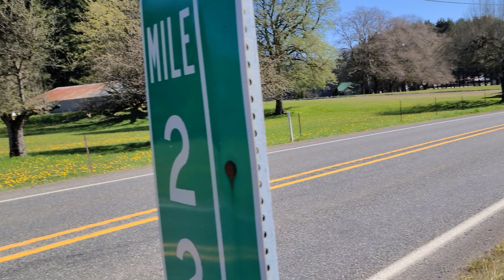Mt Baker Hwy near Kendall Creek bridge